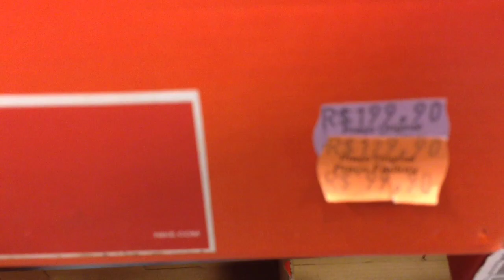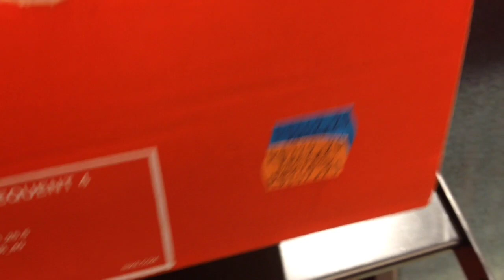OUTLET NIKE ITAQUERA TÊNIS FEMININOS NA PROMOÇÃO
Tênis femininos (Ou para pés menores - Até numeração 39) Lembrando que os tênis nas caixas sem tampa, tem um acréscimo de desconto de 30%